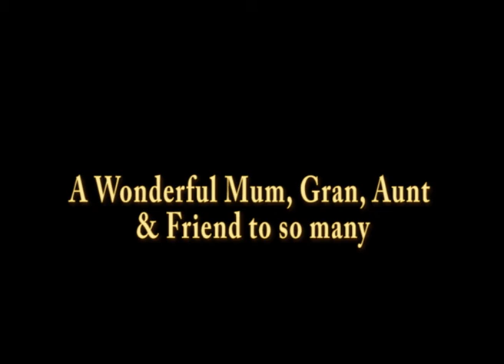An Amazing wee Scottish wumen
A wonderful wee wumen from Scotland who was simply the best Mum, Gran, Auntie and friends to so many.  Deeply missed but feel you with us every day.